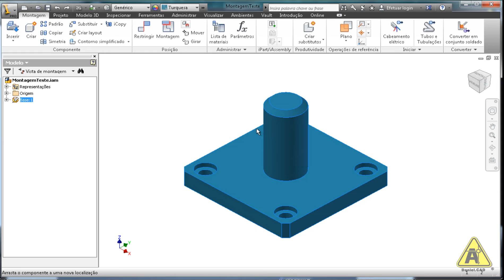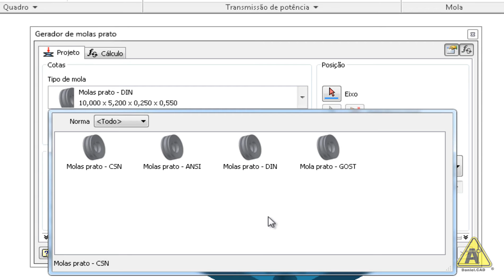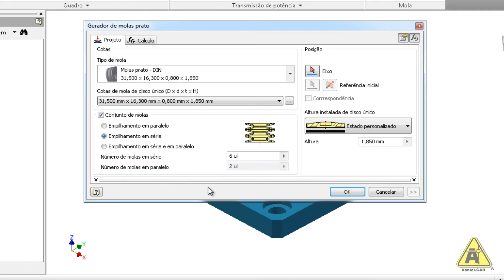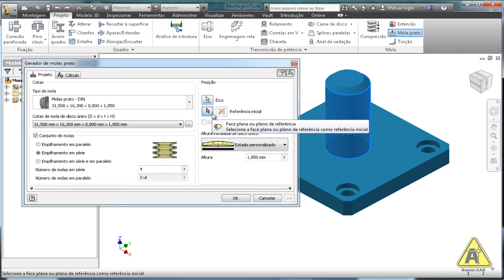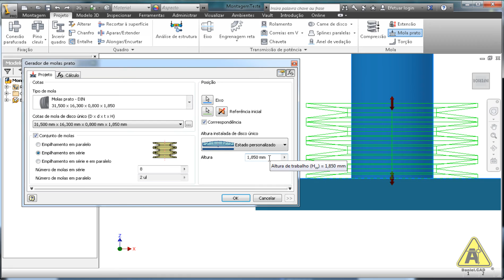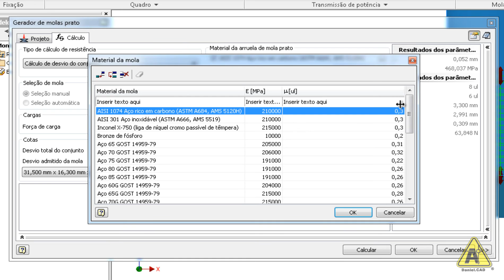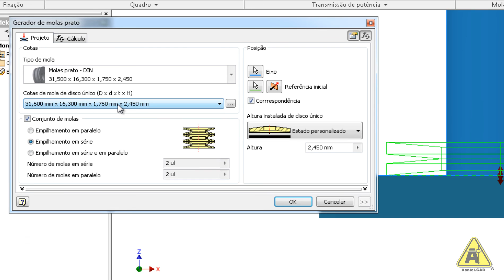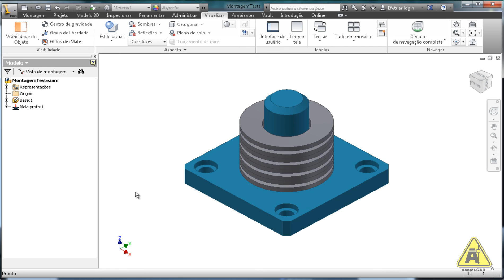Aula 48 | Inventor 2013 | Comando Mola Prato